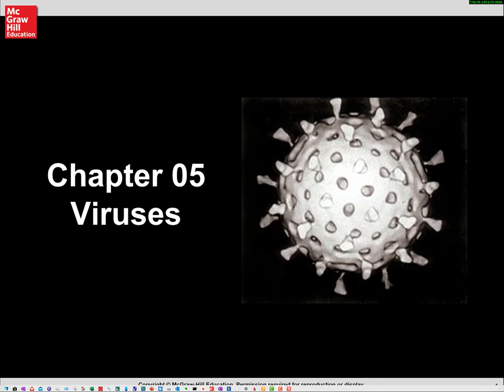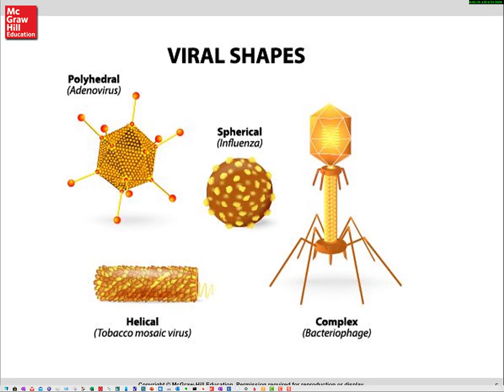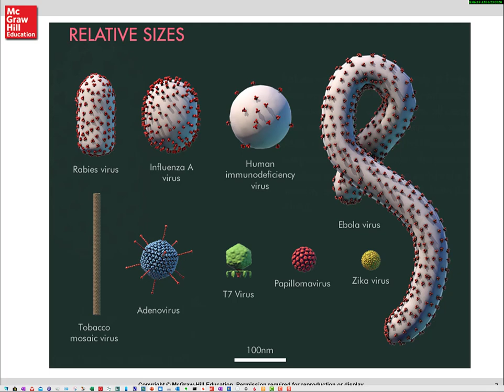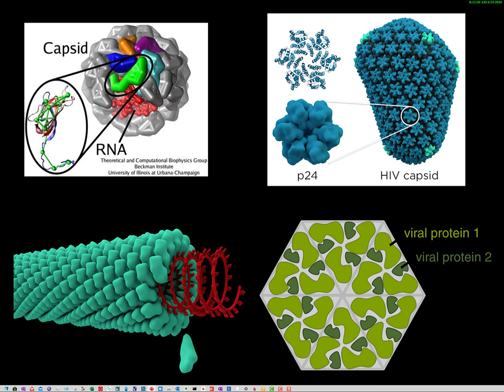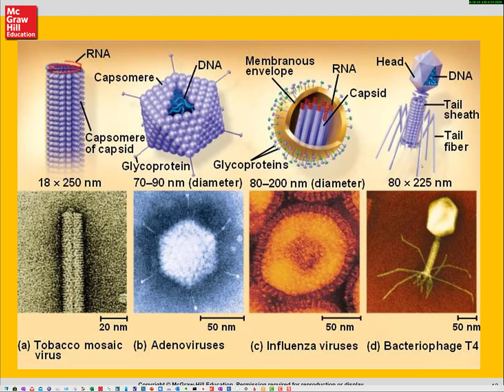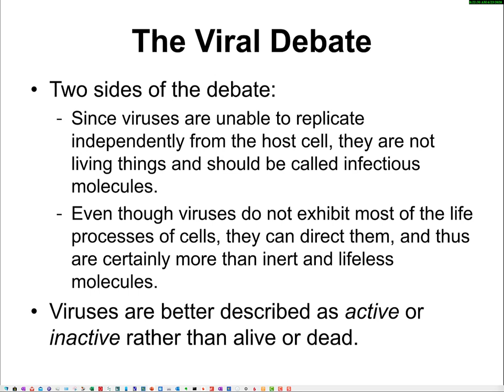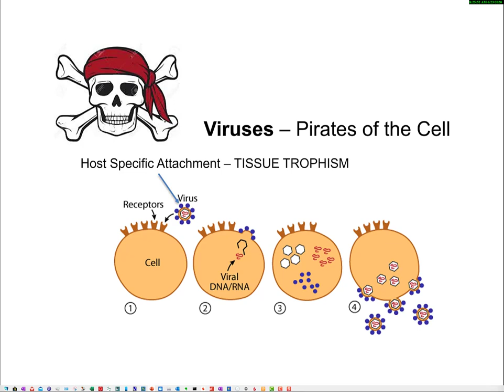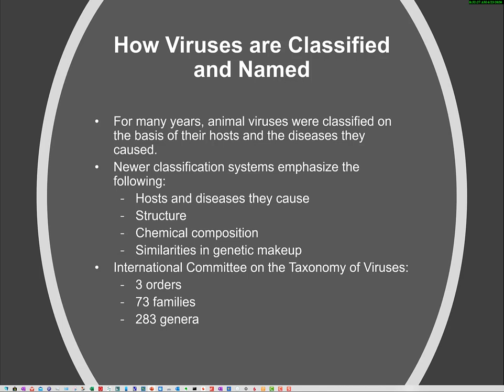Chapter 5 Part 1 Bio175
Chapter 5 WTCC Cowan